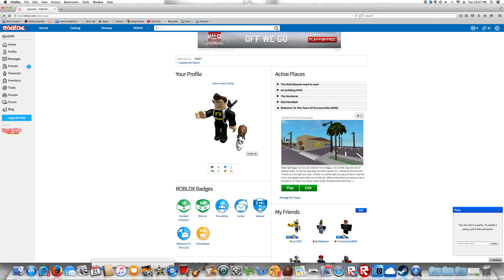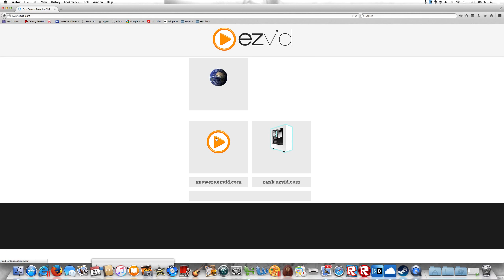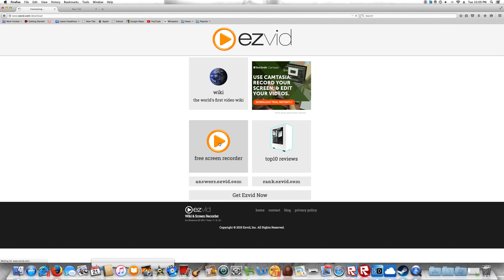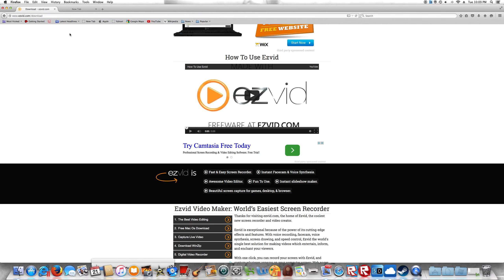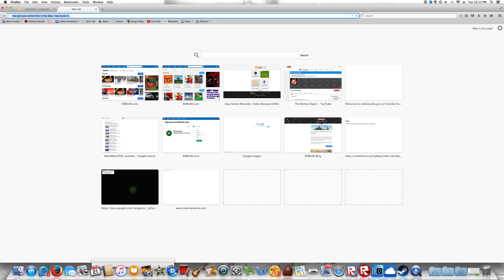How to upload ezvid:full screen on your computer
Hoped You enjoyed :D